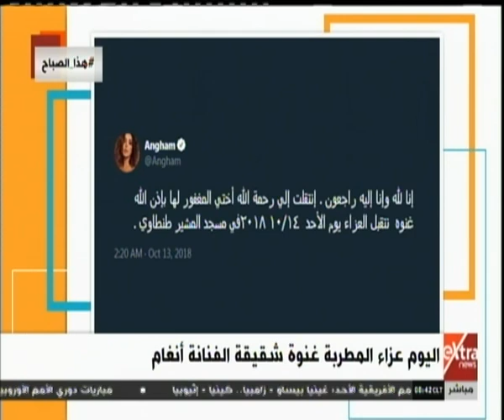هذا الصباح| اليوم عزاء المطربة غنوة شقيقة الفنانة أنغام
هذا الصباح| جولة في أبرز الأخبار المحلية والإقليمية مع أسماء مصطفى | 14 أكتوبر 2018